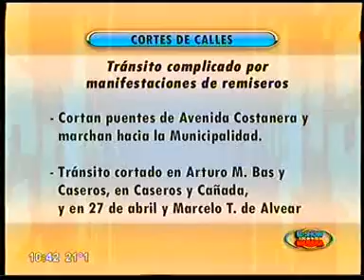cortes de remiseros 22082012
Atención conductores: Por manifestaciones de remiseros, algunas calles de la ciudad de Córdoba se encuentran cortadas.